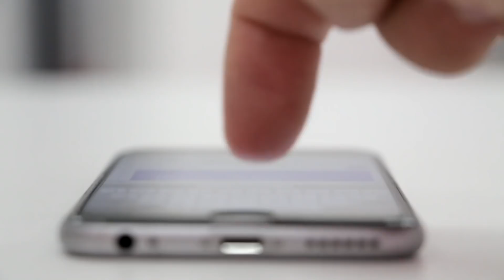MUŽ STRÁVIL 157 DNÍ PLAVÁNÍM NA OTEVŘENÉM MOŘI. PAK K NĚMU PŘIŠEL OBROVSKÝ ŽRALOK...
Upozornenie: Obsah použitý v tomto videu slúži len na vzdelávacie a inšpiračné účely. Vo videu používam články a fotky, ktoré patria svojim autorom, teda nie som vlastník autorských práv. V prípade akéhokoľvek problému, prosím, napíšte mi na vyššie uvedený mail a po dohode video zmažem, ďakujem.